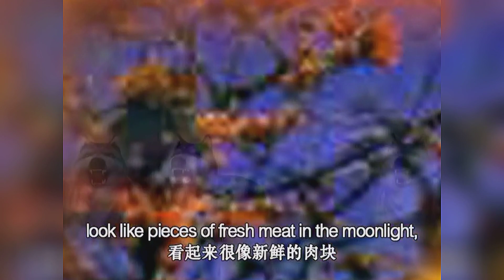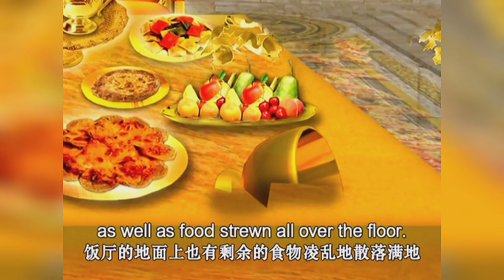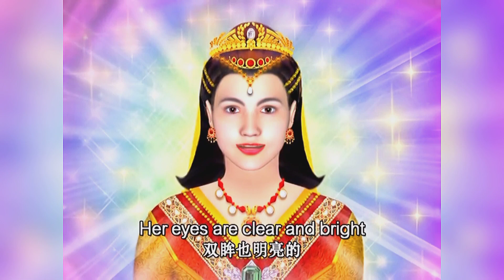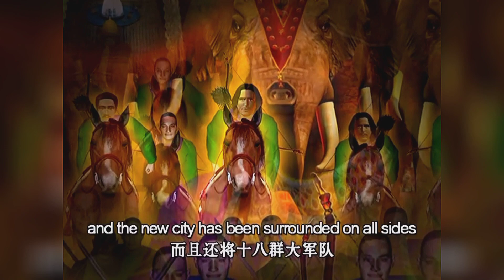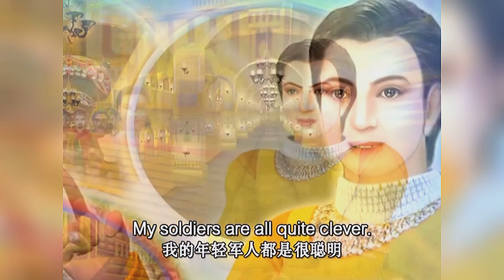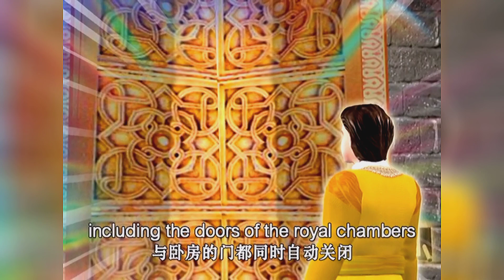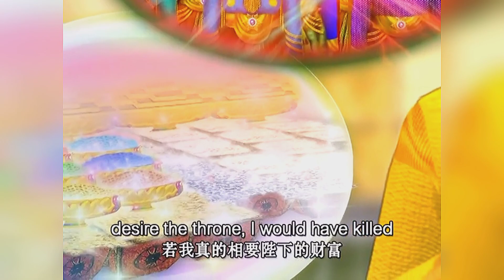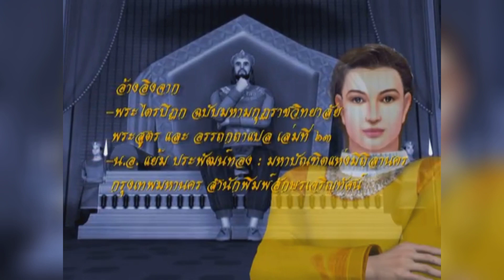ทศชาติชาดก ตอนที่ 181-185 เรื่อง มโหสถบัณฑิต ผู้ยิ่งด้วยปัญญาบารมี DMC